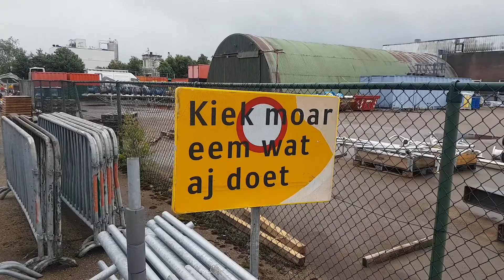Musti zoeken schoonebeek